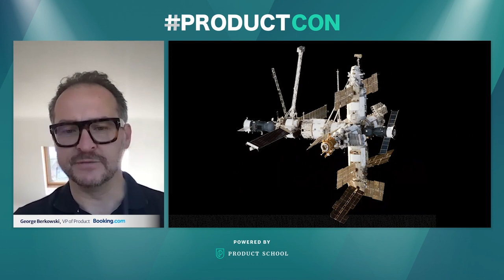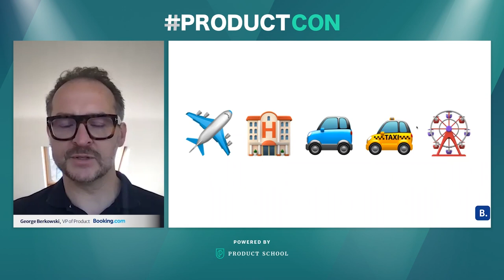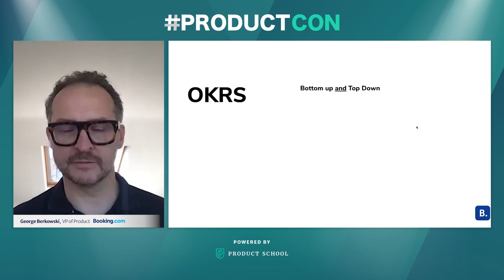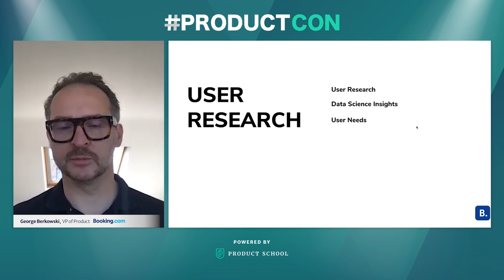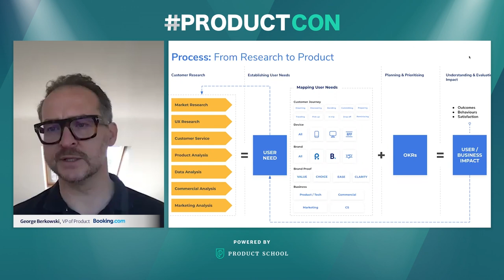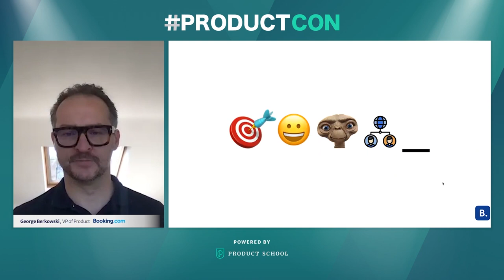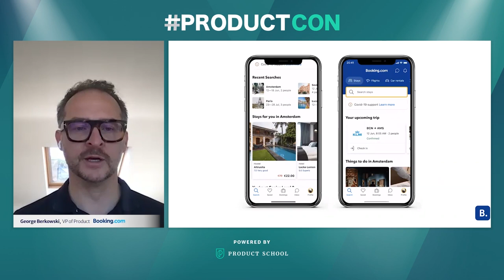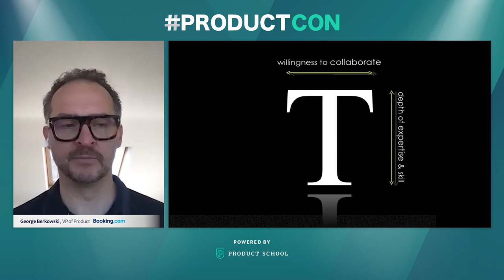ProductCon: Scaling Beyond Accommodation at Speed by Booking.com VP of Product, George Berkowski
ABOUT THE SPEAKER:
George Berkowski is a Product Builder who creates consumer-centric products based on data. He is currently working at Booking.com as their VP of Product in the trips business unit. He is working across all non-accommodation verticals on product, design, and data.

In addition to classes, we host daily online events with top industry professionals about Product Management.

We are committed to pushing the product management industry forward. We published the Amazon bestseller, The Product Book (Get your copy host over 1,000 free events per year, The Proddy Awards, and ProductCon, the largest multi-city conference in the world for product managers.